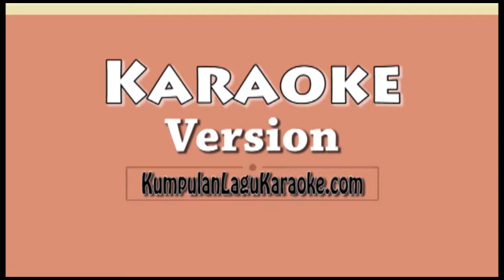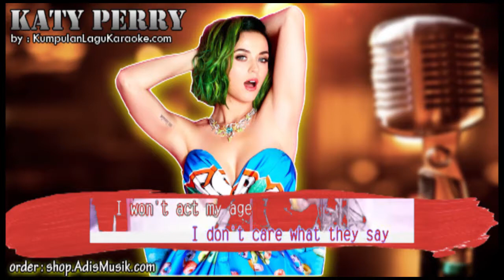ACT MY AGE KATY PERRY Karaoke